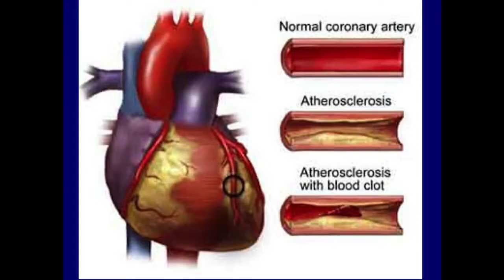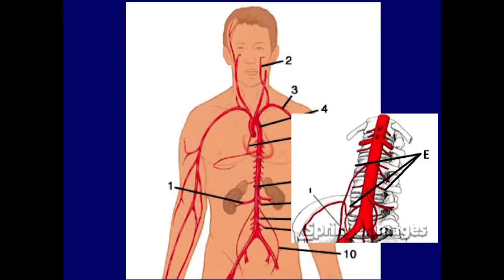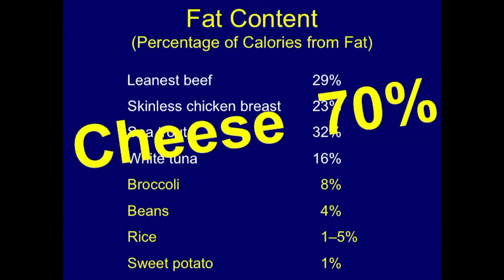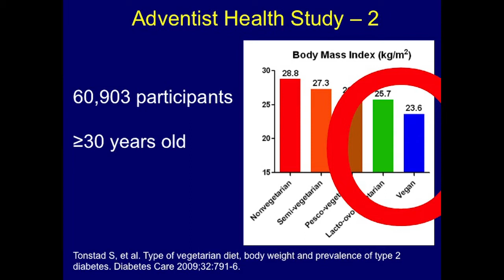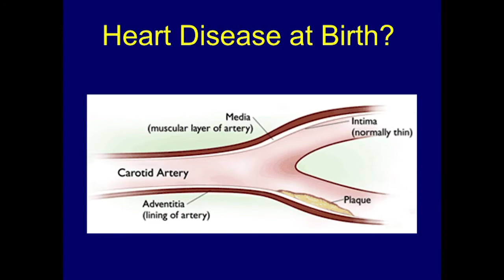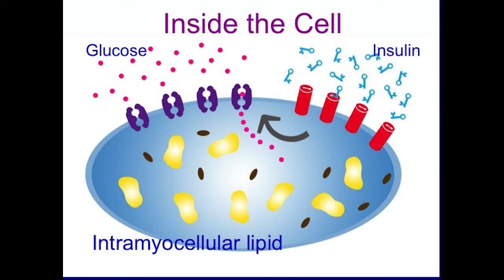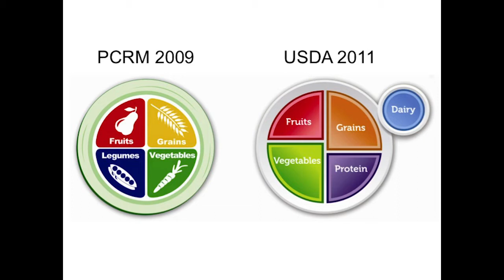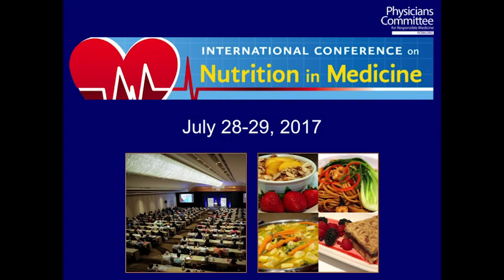Health and Well-Being Are Matters of the Heart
Neal Barnard gave a talk on how simple dietary changes can decrease your risk for and help prevent heart disease.

Speaker Biography: Neal Barnard, M.D., FACC, is the president of the Physicians Committee for Responsible Medicine and an adjunct associate professor of medicine at the George Washington University School of Medicine in Washington, DC. Dr. Barnard has led numerous research studies investigating the effects of diet on diabetes, body weight and chronic pain, including a groundbreaking study of dietary interventions in type 2 diabetes funded by the National Institutes of Health. He has written more than 70 scientific publications and 18 books.